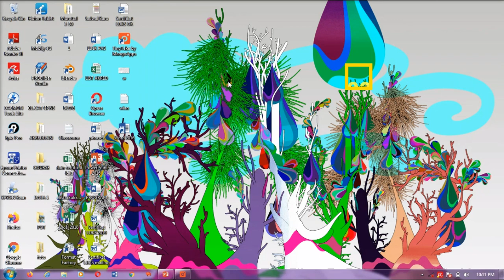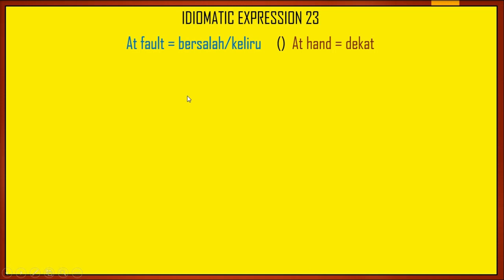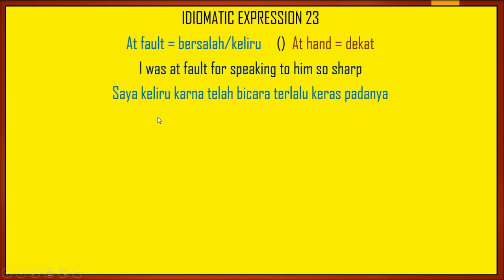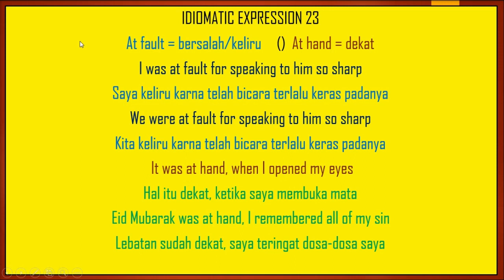Idiom Bahasa Inggris sehari - hari part 23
Disajikan kembali video dengan judul Idiom Bahasa Inggris sehari - hari part 23, video disajikan dengan contoh kalimatnya.
Idiom adalah serangkaian kata yang artinya tidak bisa diartikan secara harafiah, namun mewakilkan ekspresi tertentu yang tersirat di dalamnya.

Music; YouTube.com

(QS. Al- Baqoroh; 15)
Allah (Himself) doth mock them, leaving them to wander blindly on in their contumacy.
(Allah akan memperolok-olokkan mereka dan membiarkan mereka terombang-ambing dalam kesesatan)